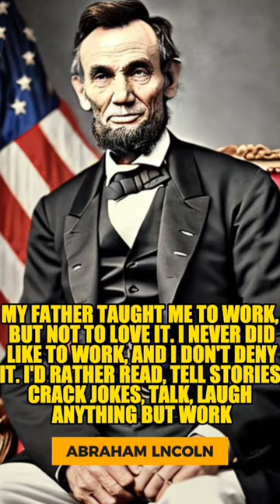DON'T LOVE THE WORK ABRAHAM LINCOLN'S ETERNAL WISDOM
abraham lincoln quotes in urdu
abraham lincoln quotes on leadership by quotes sveta
abraham lincoln quotes in hindi
abraham lincoln quotes of all time
abraham lincoln quotes short
abraham lincoln famous quotes
top 10 abraham lincoln quotes
abraham lincoln quotations
quotes in english
quotes motivation
quotes status
quotes about love
love quotes
quotes about friendship
quotes short
most famous quotes
most important quotes
life lessons movie
life lessons stories
life lessons motivation
life lessons from old people
life lessons videos
life lessons short videos
life lessons
wisdom quotes
philosophy of life
philosophy
philosophy quotes
philosopher
philosophy of history
stoicism
stoic
stoicism philosophy
stoic quotes
stoic death
stoicism become undefeatable
stoic affirmations
stoicism explained
stoicism edit
stoicism motivation
stoicism and Islam
stoicism audiobook
stoicism books
stoicism marcus aurelius
ancient wisdom
ancient wisdom quotes
ancient wisdom books
ancient wisdom in modern times
ancient wisdom transformers
ancient wisdom full album
ancient wisdom channel
ancient wisdom for a better life
ancient greek quotes
ancient greek history
ancient greek civilization
ancient greek philosophy
ancient greek language
ancient greek movies
ancient greek mythology
ancient greek philosophers
ancient greek
ancient philosophy
ancient philosophers life lessons
ancient philosophers brought to life by ai
ancient philosophy lecture
ancient philosophers' life lessons men learn too late in life
ancient philosophers and their philosophies
ancient philosophers brought to life
ancient philosophers documentary
ancient philosophy books
ancient philosophy in hindi
ancient philosophers ai
ancient philosophy course
ancient philosophers and modern philosophers
ancient philosophy Plato
ancient life lessons
ancient roman philosophers life lessons
ancient philosophers timeless life lessons
ancient philosophers life lessons quotes
ancient greek philosophers life lessons
ancient chinese life lessons
old life lessons
ancient philosophers life lessons must listen
philosophers and their philosophy
philosopher king Plato
philosopher king
philosopher tier list
philosopher meaning
philosopher quotes
words of wisdom
words of wisdom about life
quotes about father
quotes about life in english
quotes about women's place in society
quotes short
quote short
inspirational quotes
motivational quotes
motivation
motivational
sad quotes
inspirational motivational quotes
love status quotes
love quotes short
English short quotes
life quotes short
Daily Stoic
stoic wisdom quotes
stoic wisdom quotes life lessons
wise stoic quotes
inspirational stoic quotes
the greatest stoic quotes
Stoic thoughts
stoic daily
self development
what is the philosophy of stoicism
what is philosophy
education
information
educational philosophy
educational videos
motivational videos
quotes videos
videos
famous quotes
famous quotes to inspire you
famous quotes in English
famous quotes by famous people
famous quotes channel
sayings and proverbs
wise sayings and proverbs
Greek sayings and proverbs